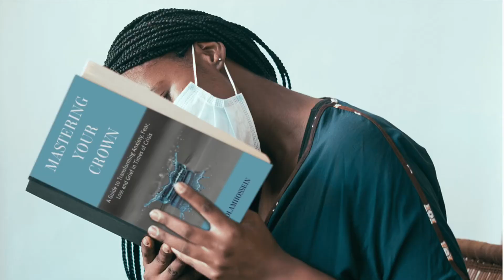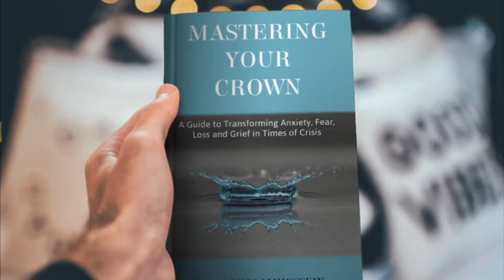Mastering Your Crown Promo Trailer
'Mastering Your Crown: A Guide to Transforming Anxiety, Fear, Loss and Grief in Times of Crisis' is a revolutionary self-help book written by Emma Gholamhossein.

Pre-order opened on 10 October 2021
Officially released on 11 November 2021

Amazon, Waterstones, Barnes and Noble, Booktopia, Chapters Indigo and other minor retailers.

Mastering Your Crown; A Guide to Transforming Anxiety, Fear, Loss and Grief in Times of Crisis is a practical yet simple step-by-step guide for navigating life's ups and downs in today's changing world.  According to the Mental Health Foundation, in 2013 there were 8.2 million cases of anxiety in the UK and COVID-19 has only exacerbated such mental health conditions.  Although most lockdowns have now been lifted another winter looms closer and many are left worried, stressed and anxious over what is to come.  As a nation we are experiencing loss on many levels and are grieving what used to be. Mastering Your Crown will teach you how to self-regulate using the  innovative '8 Step Sequence' which relieves anxiety and fear. Then you will learn to transform your loss and grief regardless of cause through conducting a 'Life Review' and undergoing  a process called 'Letting Go'.

Author Emma Gholamhossein is the founder of 'Mastering Me', holds an MSc in Physical Activity & Health and is a Health & Well-being Advisor, Exercise Specialist, Energy Therapist, Reiki Master Teacher, Psychic Healer, Angel Communicator and Cosmic Guide. Emma experienced anxiety, panic attacks and PTSD in 2016 so severely she became agoraphobic for several months, after which she left her 15 year University career. This episode of mental illness was caused by repressed grief and her growing psychic abilities. Emma now shares how Mastering Me was born and how she healed herself from her own personal crisis.

Unlike any other traditional self-help book, Mastering Your Crown reveals the author's insights and cosmic understanding regarding 2020… the year the world paused. You will come to see the bigger picture of what is unfolding in the world today and why humanity is undergoing a great transformation. During these unprecedented times, regardless of what has caused your personal crisis, it’s time to find stability from within by ‘Mastering Your Crown’.